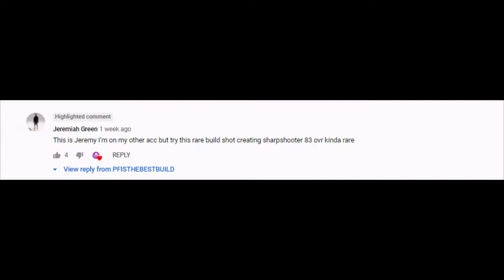PLAYING ON A SHOT CREATING SHARPSHOOTER *GOES TERRIBLY WRONG* (ROBLOX)